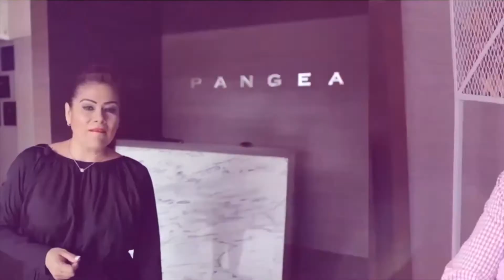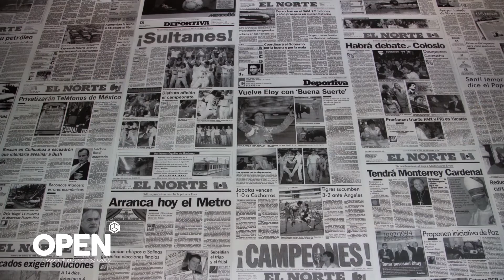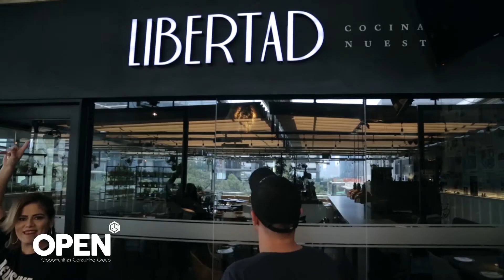EDUARDO MORALI, EN LA TRINCHERA CON ALEXA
LOS MEJORES CHEFS DE MEXICO
PRESENTADO POR OPEN Opportunities Consulting Gruop